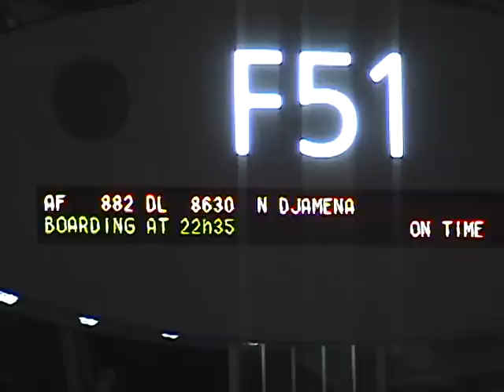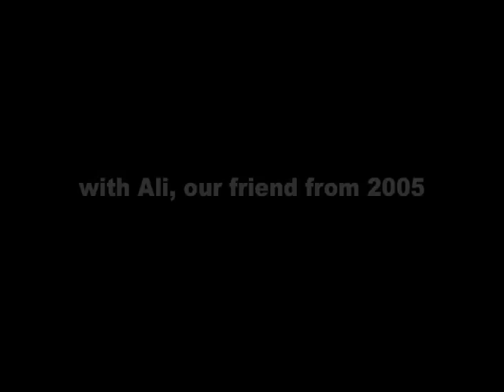Journey into a Refugee Camp: From Paris to the Chad-Darfur Border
December 19-20, 2006: i-ACT returns to the Chad-Darfur border.   The i-ACT team talks about the region and what can be done by average citizens to combat the tragedies in Darfur. The video shows footage of children singing in the camps.  There is also a discussion with UN High Commission for Refugees Senior Officer Ann Maymann about violence in the region and how it could negatively affect the refugee camps.